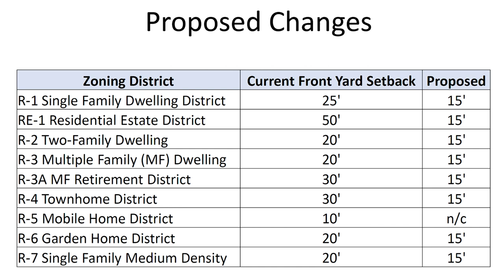Is Texas a Nanny State?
Leon Valley, Texas Planning and Zoning Board Member Larry Proffitt says Texans can’t do what they want on their property and look to the city to micromanage their lives. Have you ever wondered why Leon Valley is outdated compared to the surrounding area? Proffitt also serves as chairman of the Economic and Community Development Committee.

Thank you to subscriber Barry for bringing this video to my attention.